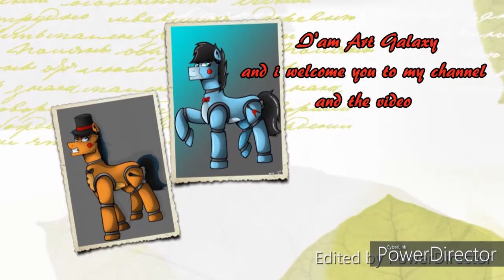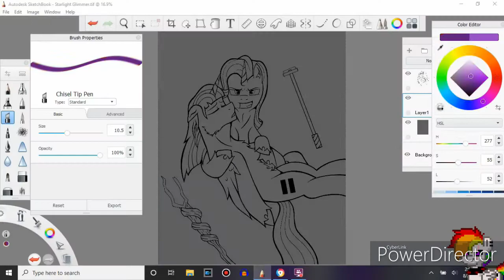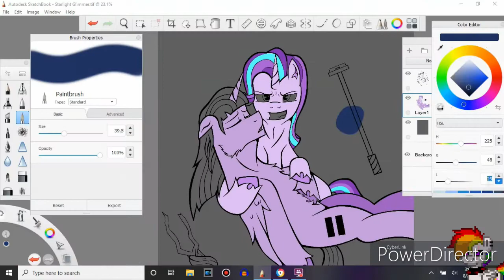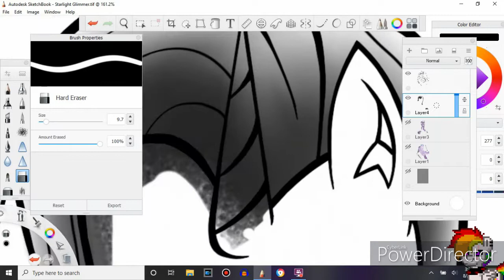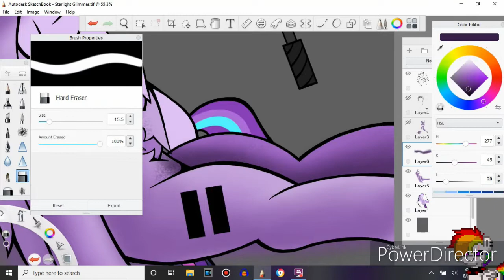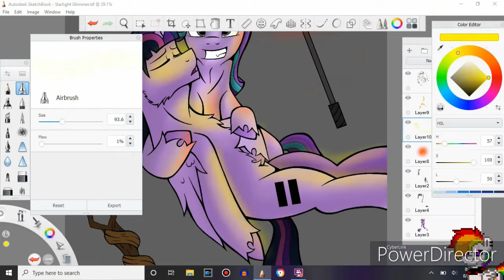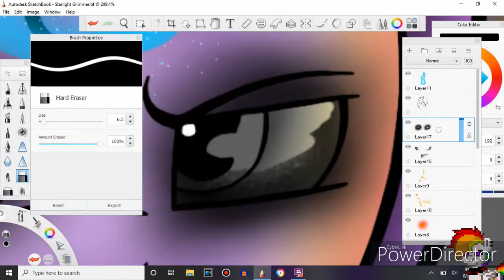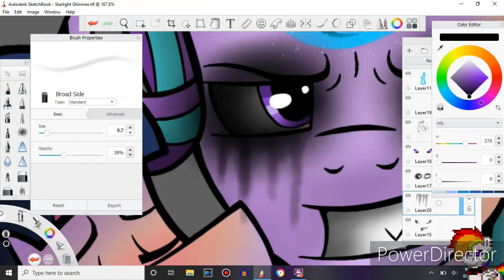MLP Speedpaint Starlight Glimmer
The songs that were used for this video or not owned by me please give the original owner credit

myuu - Come-Little-Children-Hocus-Pocus-Children-of-the-Night

myuu - Disintegrating

myuu - Edge of Life

Please like comment and subscribe that way you will be notified right away when more videos come out and please help the art Galaxy Community grow tell your friends tell your family about the art Galaxy Community it really means a lot

Peace out you guys bro hoof!